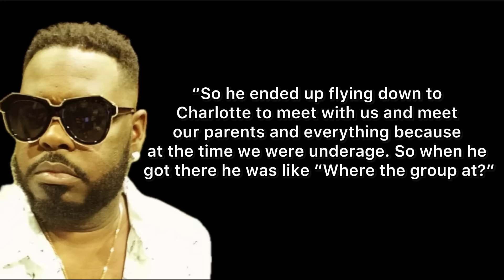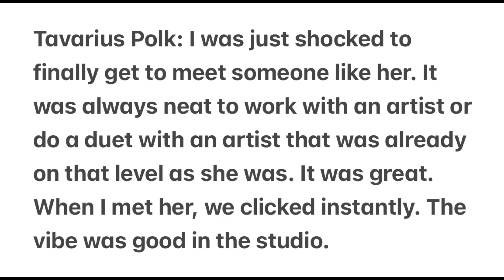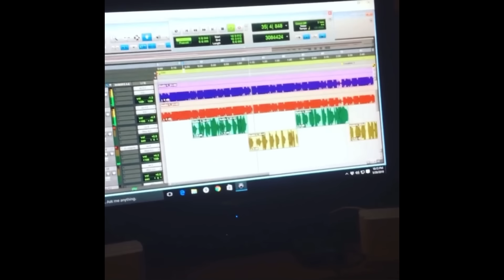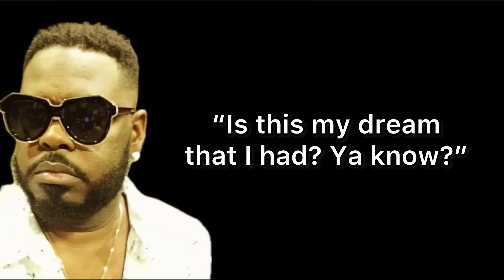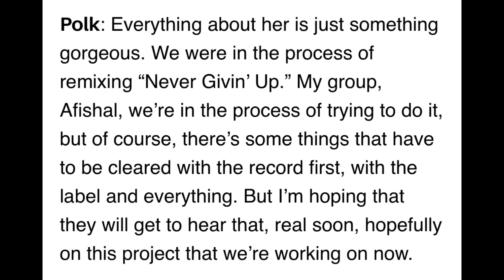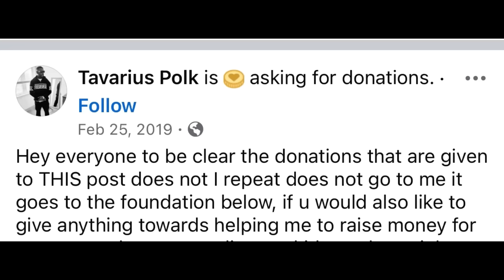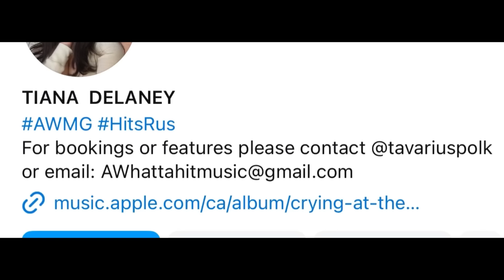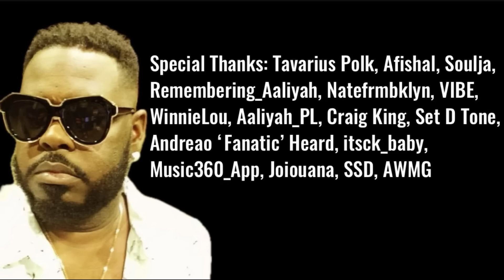End of Watch: The Story of Tavarius Polk